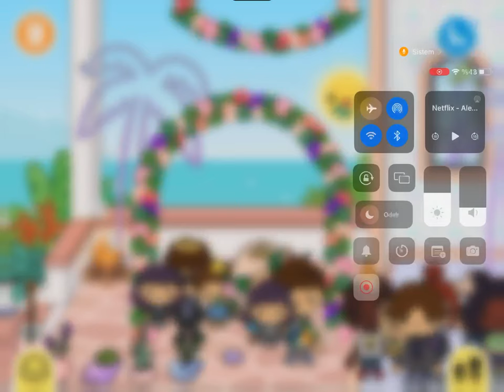Toca Boca Life World - Romantik Sahil Evi Part 2